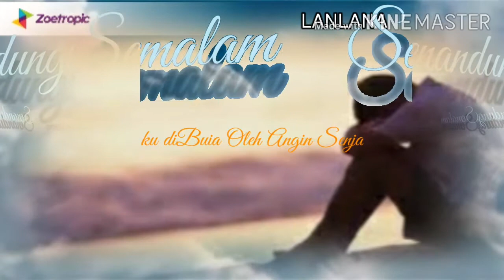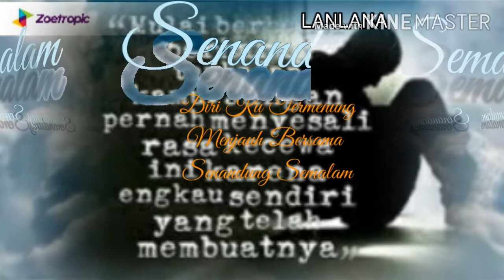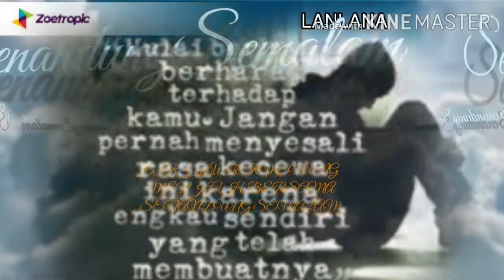Senandung xSemalam - AlleyCats